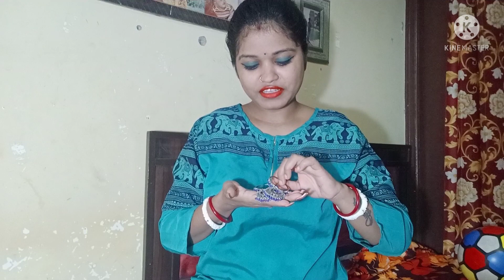Indian Beautiful Earrings Collection 😍 Saste Damo par 👉